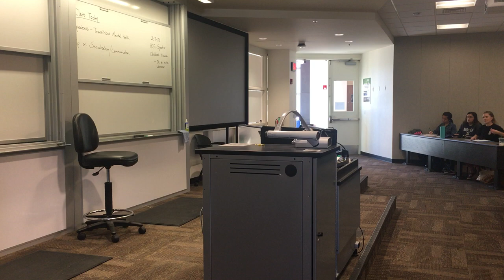Suicide Prevention Presentation at Cal Poly Sociology 101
This talk includes a condensed version of my recovery story with suicide prevention action planning education (QPR) at the end.